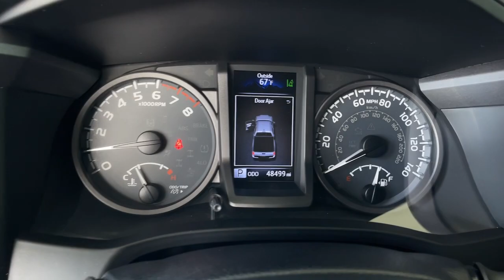2018 Toyota Tacoma used, Ontario, Corona, Riverside, Chino, Upland, Fontana, CA JM016667T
2018 Toyota Tacoma TRD Sport

Crown Toyota
1201 Kettering Drive

2018 Toyota Tacoma Recent Arrival!Awards:* 2018 KBB.com Best Resale Value Awards * 2018 KBB.com 5-Year Cost to Own Awards * 2018 KBB.com 10 Most Awarded Brands ABS brakes Active Cruise Control Air Conditioning Alloy wheels Compass Electronic Stability Control Illuminated entry Low tire pressure warning Remote keyless entry Traction control.Up your game with our 2018 Toyota Tacoma TRD Sport Double Cab 4X4 thats bold in Super White! Powered by a 3.5 Liter V6 that offers 278hp matched to a 6 Speed Automatic transmission for easy towing or passing. This Four Wheel Drive offers brisk acceleration the power to tow/haul and near 24mpg on the highway. The ideal size our Tacoma TRD Sport looks tough-as-nails with its muscular fenders LED daytime running lights composite bed with a 120v power outlet and distinct alloy wheels.The TRD Sport cabin is ready for action with a pushbutton start a multi-information display power windows/locks a power sliding rear window and an integrated backup camera. Staying connected is a breeze with Entune Premium Audio with integrated Navigation and App suite a prominent media display Bluetooth impressive audio and Qi-compatible wireless smartphone charging.Drive confidently as our Toyota delivers the toughness you expect with high-strength steel construction and advanced safety features such as adaptive cruise control forward collision warning a tire pressure monitoring system vehicle stability control and smart stop technology. Reward yourself with this ideal blend of power capability and style with this Tacoma TRD Sport. Save this Page and Call for Availability. We Know You Will Enjoy Your Test Drive Towards Ownership!